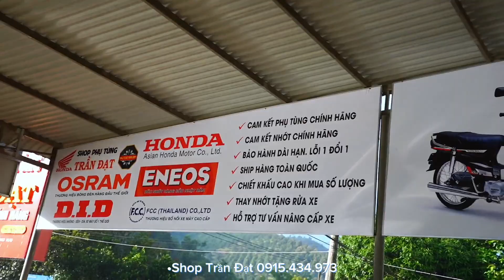LÊN SÓNG DÀN ĐỒ DREAM SUPER 1999 CỰC ĐẸP ❤❤ Nhức nách luôn nha ✅giá chi tiết trong video